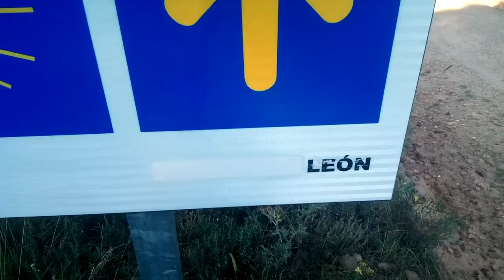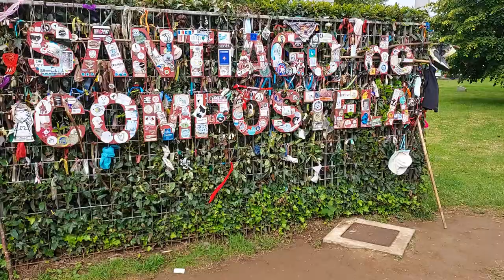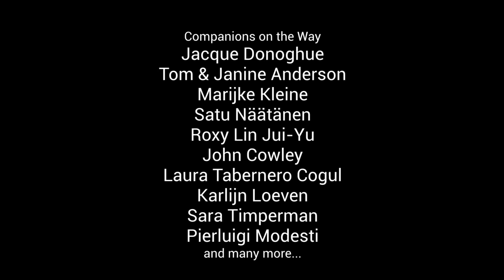Camino Frances 2018-2021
A video documenting my walk along the Camino Frances from St. Jean Pied de Port in France to Santiago de Compostela in Spain in four stages.

Alas, all footage comes from the latter three stages as I never took any videos in 2018.

The music is 'L'arrivée à Compostelle' (Arrival in Compostela)  by Breton folk group Tri Yann, taken from their 2001 album 'Le Pélégrin' (The Pilgrim).

Thanks to everyone I met on the Way who made my journey magical including those not featured on the video.